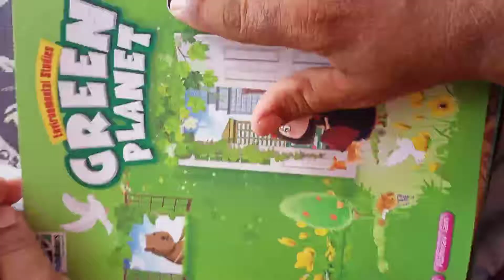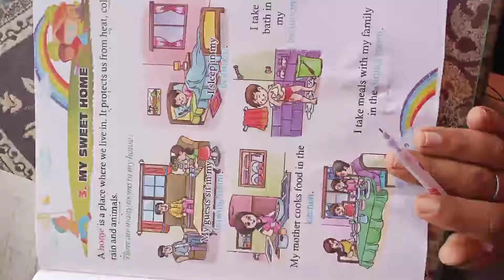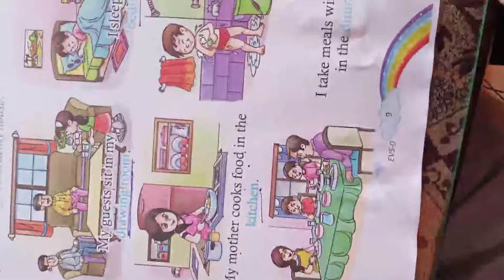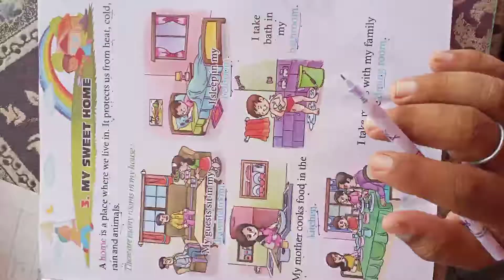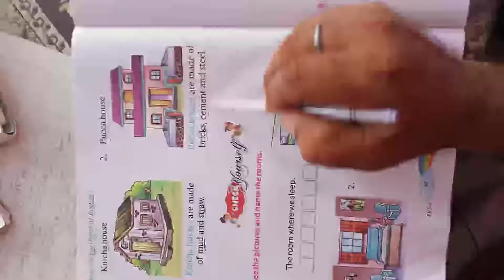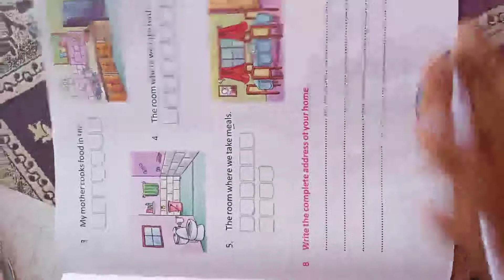Class 1st evs lesson 3